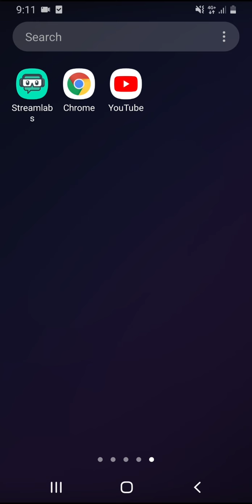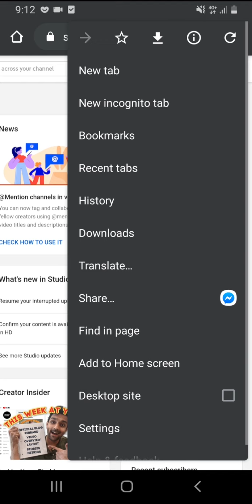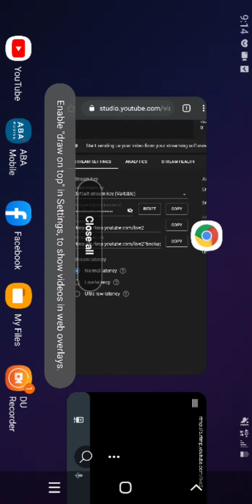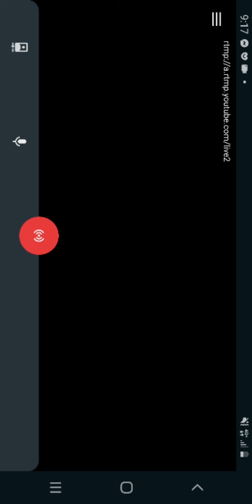How to live youtube channel by phone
Hello everyone.

Today's video I'm going to show you how to live youtube channel by phone.
well, you will enjoy this video.

cool. now we can youtube channel is lived by phone.
you can play whatever you want and your audience will see want you are playing on your phone.
and carefuller for your playing.

Very cool.

Good luck.